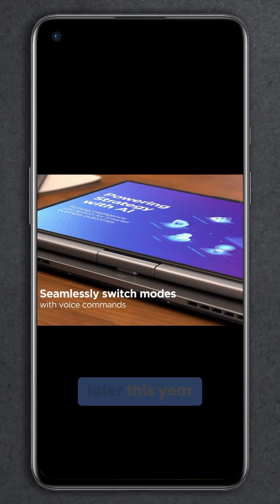Lenovo AI Smartglasses Concept Hands-On 🤓😎🔥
What do you think of Lenovo's new AI Smartglasses concept? Do these look like a pair you'd be willing to wear?